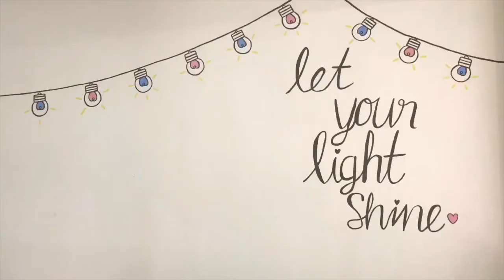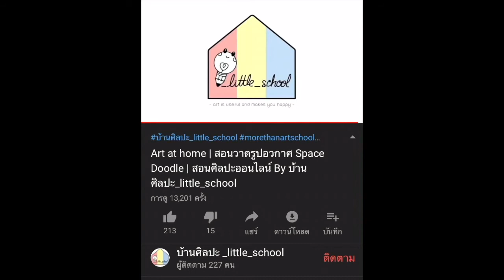Kimetsu no Yaiba สอนวาดรูปเก็นยะดาบพิฆาตอสูร Shinazugawa Genya - Demon Slayer By_little_school EP.83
🎨 วันนี้บ้านศิลปะ_little_school จะชวนทุกคนมาวาดรูปการ์ตูนอนิเมะ ที่มีชื่อว่า ชินาสึกาวะ เก็นยะ (Shinazugawa Genya) จากเรื่อง Kimetsu no Yaiba ดาบพิฆาตอสูร (Demon Slayer) กันค่ะ

เก็นยะ เป็นน้องชายของซาเนมิ เขามีนิสัยเลือดร้อน มักหงุดหงิดอยู่เสมอ มีความแค้นกับพวกอสูรไม่น้อยไปกว่าใคร มีประสาทการรับรสชาติสูง เขาได้กินเนื้อปีศาจ ทำให้มีความสามารถพิเศษบางอย่างของพวกปีศาจอยู่ในตัว ช่วงแรกเขาไม่ค่อยถูกชะตากับทันจิโร่เท่าไหร่ แต่สุดท้ายทันจิโร่ก็เปิดใจเก็นยะได้สำเร็จ

📌 ดูคลิปสอนวาดรูปทั้งหมด เรียนออนไลน์ได้ ฟรี!!
⭐️ แนะนำติชม หรือสนใจอยากให้วาดรูปอะไร ก็สามารถคอมเมนต์กันเข้ามาได้เลยน้า

กิจกรรมนี้ สามารถทำได้เองที่บ้าน โดยใช้อุปกรณ์ศิลปะ ดังนี้
1. กระดาษวาดเขียน
2.ดินสอ
3. ปากกาตัดเส้น
4.สีไม้ หรือ สีน้ำ

ช่องทางการติดตาม เพจ บ้านศิลปะ_little_school